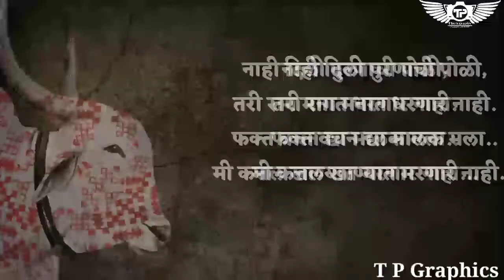Dj pola status (Dj Nishant 8770484392)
Shetkari bandhvancha mitra manjech bail